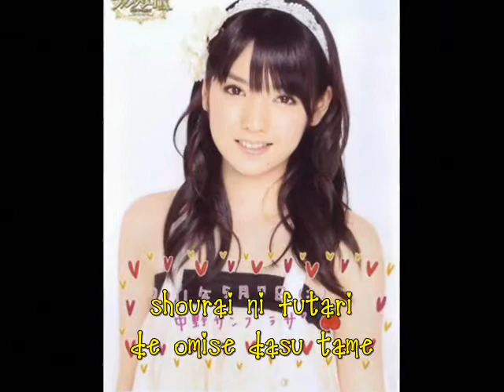MM - Kare to Issho ni Omise ga Shitai! w/lyrics